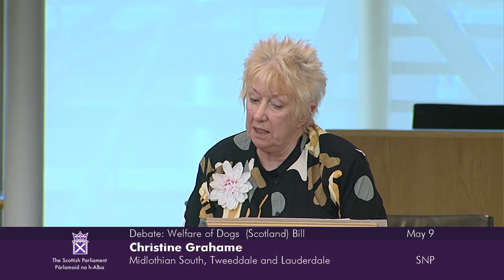Stage 1 Debate: Welfare of Dogs (Scotland) Bill - 9 May 2024